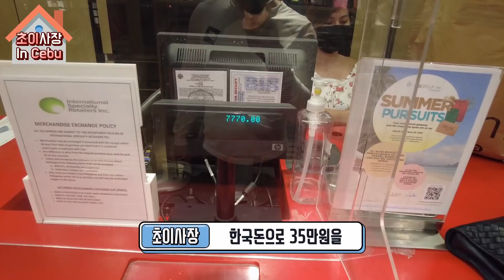필리핀에서 50만원의 값어치.... 2달치 월급?? 백화점에서 얼마나 순식간에 사라지는지 놀랍습니다.